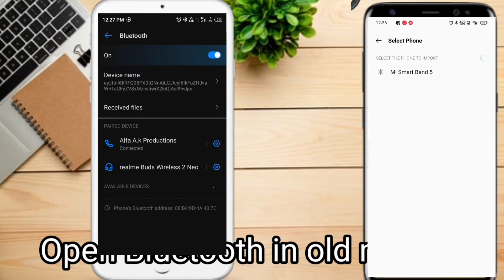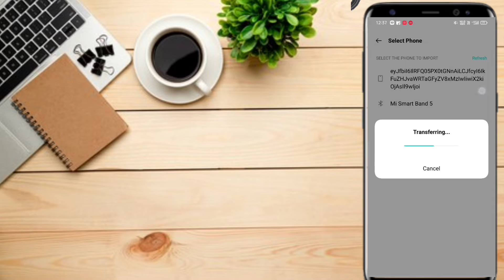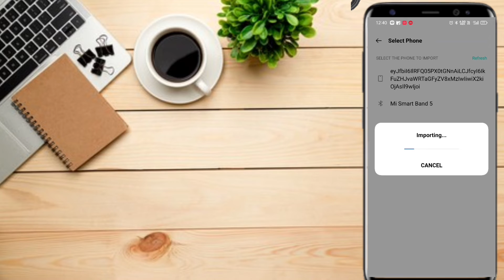How To Transfer Contacts From Old Phone To New Phone || Import Contacts || Direct Transfer Numbers.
Step 1

Press the menu button on the Android device

and tap "Settings."

Step 2 Tap "Accounts and sync."

Step 3

Tap the "Add account" button.

Step 4

Tap "Google."

Step 5

Tap the "Next" button.

Step 6

Tap "Sign in" and enter your Gmail login information. If you don't already have a Gmail

account, tap the "Create" button instead and fill

in the form provided.

Step 7

Tap the "Sign in" button. The device will download the Gmail account's information.

Step 8

Tap the "Sync Contacts" option.

Step 9

Tap the "Finish" button.